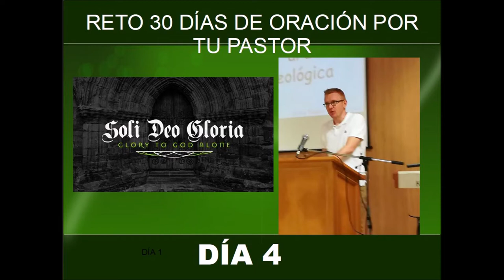Reto 30 días de oración por tu pastor.Día 4